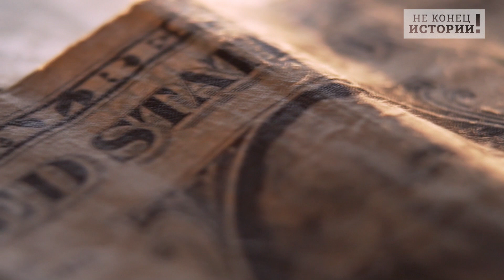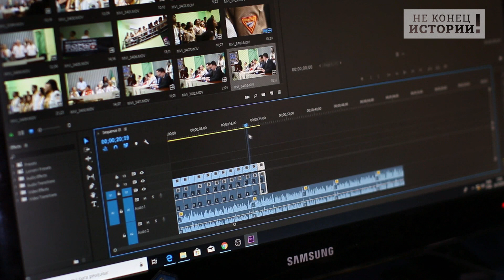"Что мы наделали!" Норвегия испугалась российского возмездия!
Норвегия перевела собственную армию в состояние повышенной готовности, пишет издание The Advance.
И, чего же боится королевство, задается вопросом автор? В самой-то стране ничего пока не случилось, кроме того, что теперь именно Осло получает огромную кассу за счет европейских пенсионеров, ведь дешевого газа из России ЕС не увидит больше чем никогда.